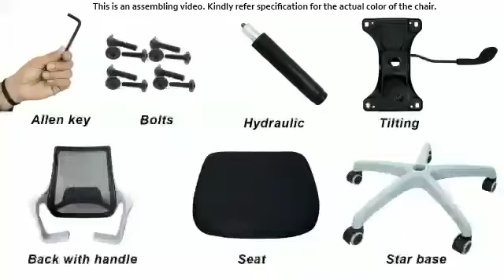Regent Jazz Net & Metal High Back Black Mesh Chair: The Ultimate Ergonomic Throne for Your Office!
Upgrade your workspace with the Regent Jazz Net & Metal High Back Black Mesh Chair. This ergonomic marvel combines style and comfort, featuring a high back design for optimal support. The breathable black mesh material ensures proper ventilation, keeping you cool during long hours of work. The sturdy metal frame provides durability, and the chair's netted back enhances flexibility. With adjustable features like height and tilt, customize your seating experience for maximum productivity. Whether for your home office or corporate workspace, the Regent Jazz Mesh Chair elevates your comfort and style. Invest in ergonomic excellence and make your work hours more enjoyable.